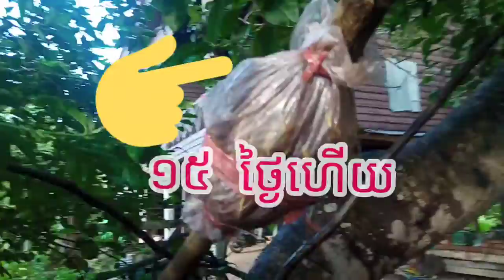ក្រោយពី ១៥ ថ្ងៃ ឬសចេញល្អ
ក្រោយពី១៥ថ្ងៃមកឬសក្រូចបានចេញល្អសម្រាប់យកទៅដាំទើបវាដុះកំលាំង

Here, you will see my a lot of my videos relate to many kinds of Khmer agriculture. Please stay in touch with us.